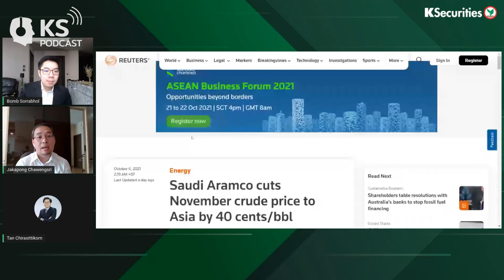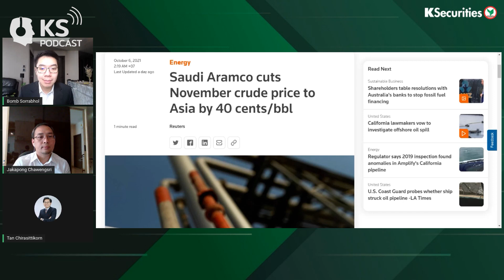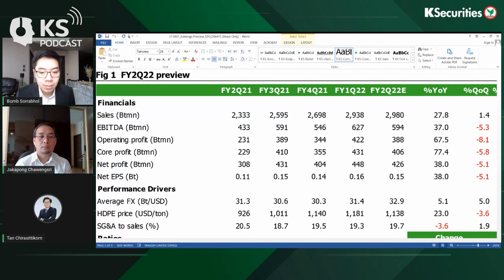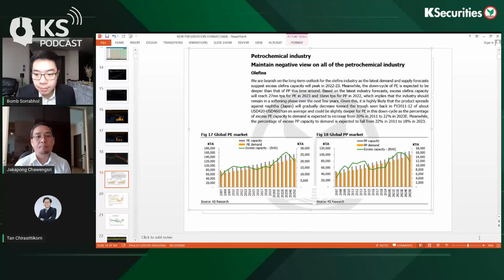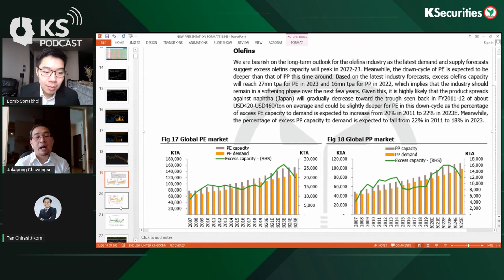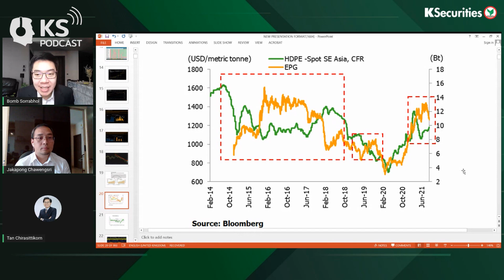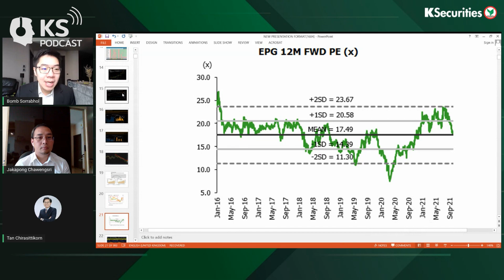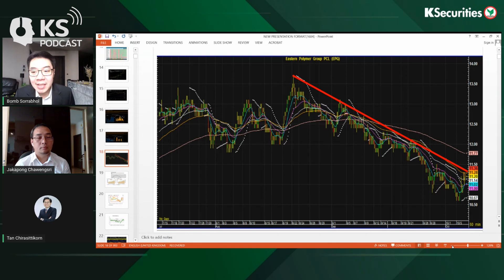KS PODCAST EP.464: ซาอุฯ ปรับลด crude premium ดันค่าการกลั่นบวก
KS PODCAST EP.464 : ซาอุฯ ปรับลด crude premium ดันค่าการกลั่นบวก ..HDPE ไม่ปรับตามราคาน้ำมัน EPG รับประโยชน์